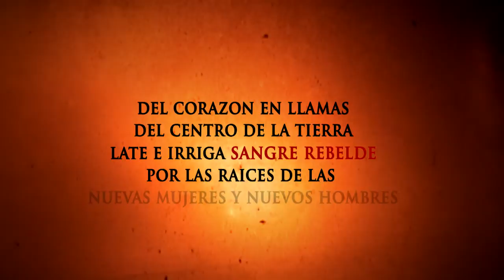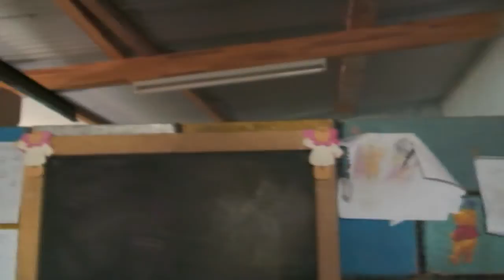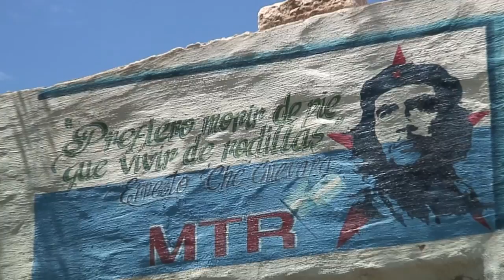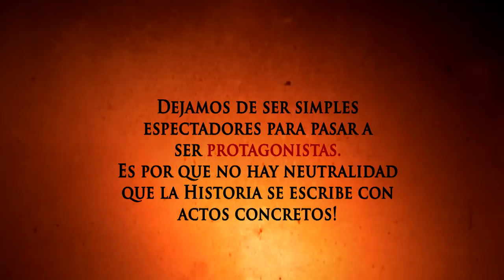MTR (Movimiento Teresa Rodriguez)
La historia nos remonta a los años 90 en la Argentina donde reinaba la época del ex presidente Menem el cual privatizo a toda empresa nacional que pudo, extranjerizando la tierra y hambreando a la población con el endeudamiento hundiendo a la economía en general. Luego de este periodo de implementar el neoliberalismo, estalla la crisis en el 2001 con una fuga masiva de los capitales llevando el país a la quiebra. Muchísimos trabajadores quedaron en la calle sin justificación otra que maximizar las ganancias de los patrones.
Es en este contexto de lucha de clases, que nace el Movimiento Teresa Rodriguez reivindicando la lucha de los desocupados, pobres, campesinos e indígenas, con organización lucha y unidad en contra del sistema capitalista!